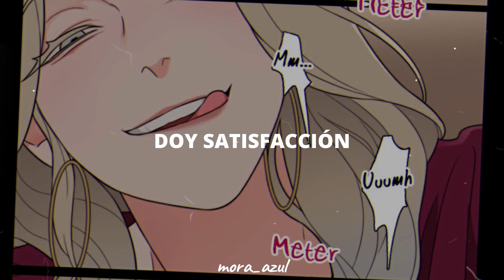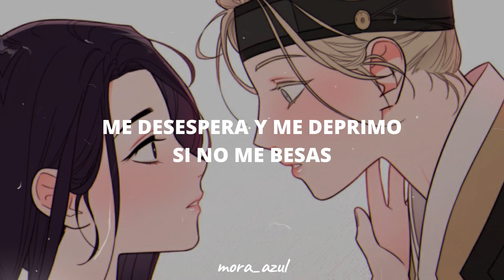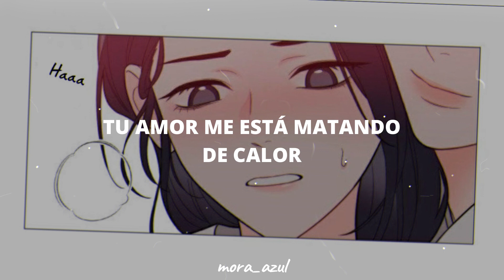"Que si te vas dejando, me voy encariñando"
🍥【 Canción 】: Miranda! - 743

🍥【 Manga 】: Sadistic Beauty: Side Story A

s3xooooo

solo quiero decir que amo este manga jejej